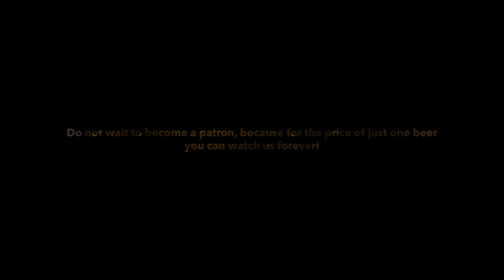Blackwell 9 Mikkeller Baghaven Stella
@ Tap Talks we ❤️ beer,
that is why we like nothing more than to taste and talk about it.
If you want us to continue our endeavor in the future,  we need your much-appreciated support!

As a subscriber you have access to all full episodes including free downloads.
or
you can make direct recommendations on how we could improve our format even further, so you can enjoy it to the fullest.